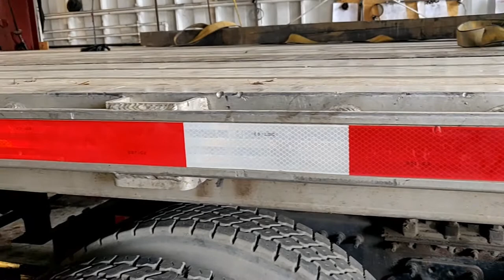Flatbed repair side rail welding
Semi trailer repair (Flatbed aluminium side rail welding)